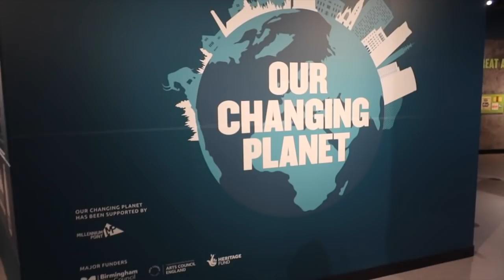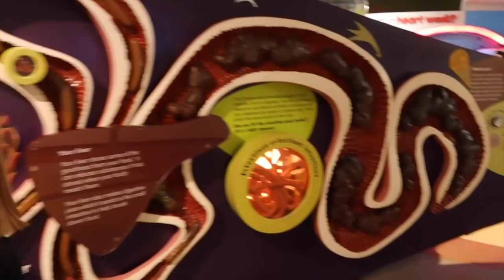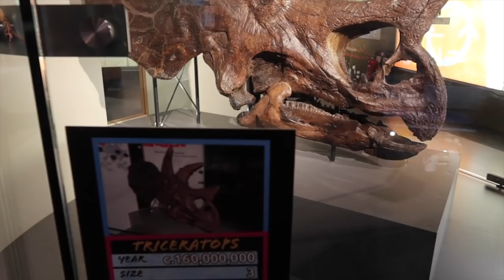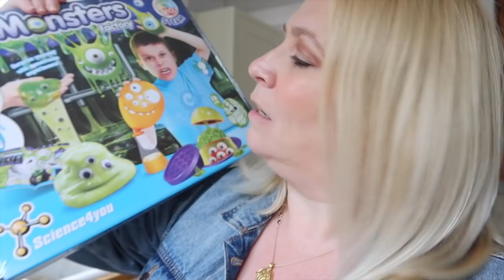ZARA HAUL, NEW MAKE UP & FAMILY ADVENTURES! | The Weekly Vlog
⭐️My new make up arrives, plus size Zara haul & lovely family adventures at Thinktank!

🌍Thanks to Thinktank Museum for our day out in the paid AD portion of this weeks vlog. If you are visiting Birmingham it really is an amazing fun. We've been going since my two were babies! And can't wait to visit again soon.

brummymummyof2
Optimus Talent LTD
Bentick House
3-8 Bolsover Street,
Fitzrovia, London,
W1W 6AB

Hello! I'm Em an award winning U.K based creator. I live in Birmingham with my two lovely children, my husband Stephen and our Westie. Each Wednesday at 7am I post a family vlog. Whilst Sunday videos range from chatty hauls, to organisation, to Disney.